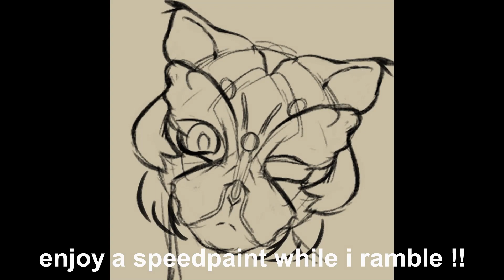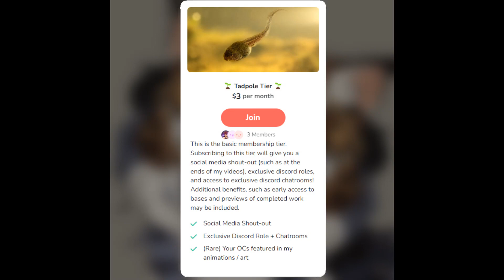WasteClan: Year Four in the Wastelands || Clangen Loner Challenge FINALE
ᗢ Year Four in the Wastelands: Cats of WasteClan ᗢ

After nearly starving out last year and preparing to join her ancestors in Starclan, whatever could Year 4 bring for Downystripe? Join her as she continues her journey to build up WasteClan and recruit new members...

As the episodes go on, don't forget the prophecy:
“A starling's talon will bring violence to all.”

April Fools ~!!

Let me know your thoughts on this episode ~!

^ the version i am using

AUDIO
  ‣ Monster Sanctuary OST: Mountain Path
  ‣ Monster Sanctuary OST: Old Buran
  ‣ Stardew Valley OST: Pleasant Memory (Penny's Theme)
TIMESTAMPS
0:00 Prologue
1:00 Intro
1:45 Greenleaf
3:07 Leaf-fall
4:30 Leafbare
5:06 Outro

Supporters:
Rebocy, Midnight Darkness, Fennelfawn
ABOUT ME
   tamatafrog
   multifandom artist / animator
   usual programs: firealpaca, clipstudio paint, videopad